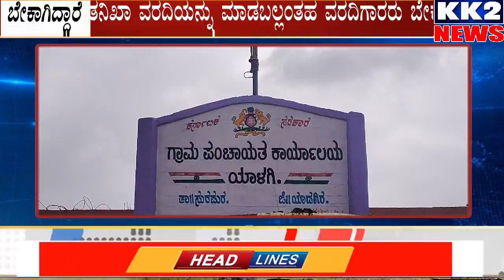Top Bulletins KK2 News 26-08-2022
Top Bulletins KK2 News